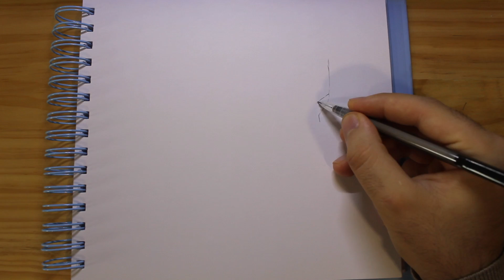DRAWING A GIRL WITH PONYTAIL with pencil step by step | Tutorial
Equipment:
1.Mechanical Pencil
2.HB Pencil
3.Rubber
4.Cotton Buds

1. Ehrling - Sthlm sunset
2. Tobu - Nostalgia
3. Del - Cold sun
4. MBB - Happy